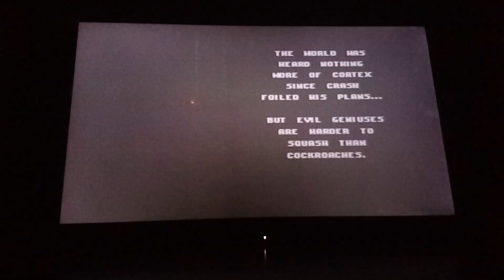Pasando Crash Bandicoot 1 parte Final por Aeon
A qui esta ya la parte final del juego.